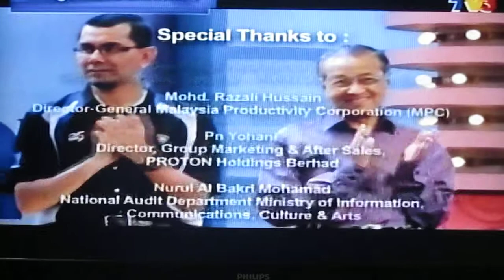IDEA Malaysia Inventors Challenge : Final Part #3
Here is the last part of the final of the IDEA Malaysia Inventors' Challenge. We hope you've enjoyed watching this program. May it inspires you to think of something creative and spurs you to participate in this competition next year.